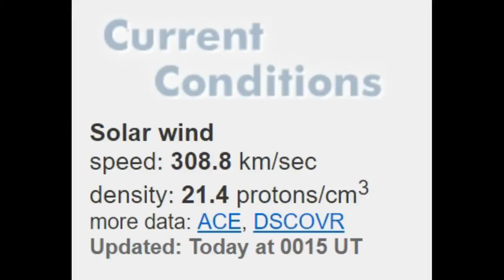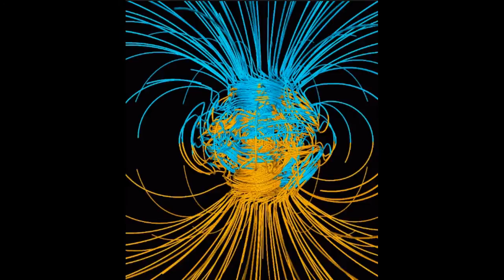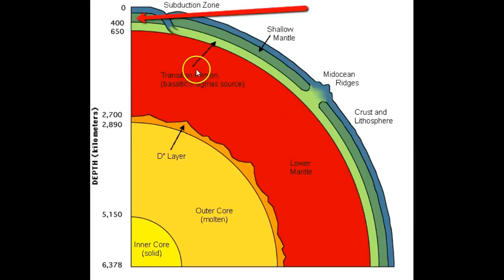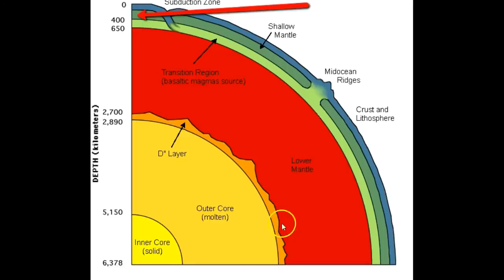JUST IN!!!! NEW - MASSIVE HEAT UNDER YELLOWSTONE NOT MAGMA!!